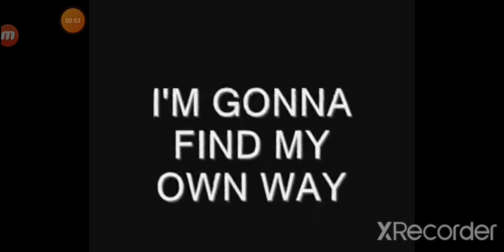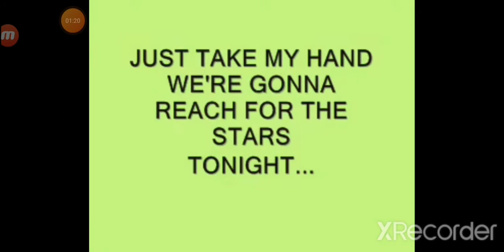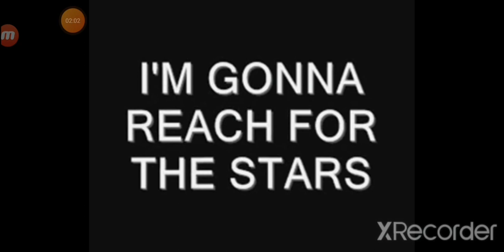Tails sings "reach for the stars" from sonic colors for no reason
he keeps calling me fails the fox 🦊